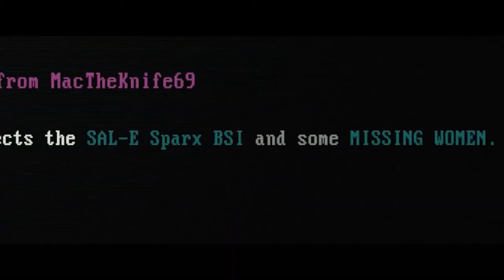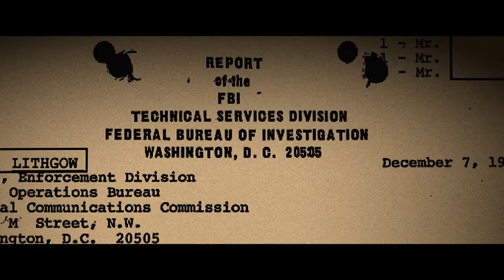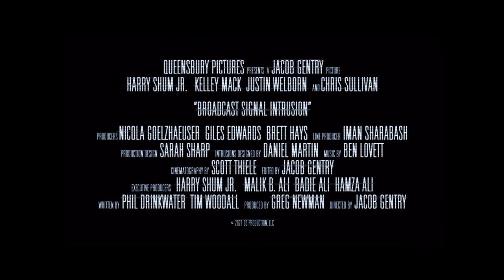Broadcast Signal Intrusion (2022) Trailer